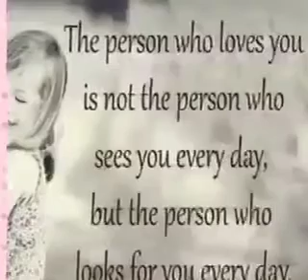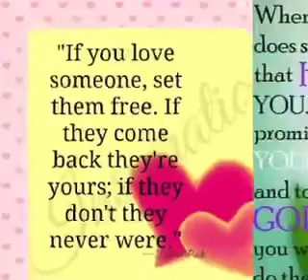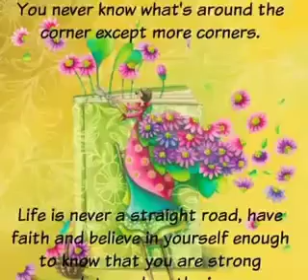Be kind to all ur love ones life is to short life is beautiful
When u have time be happy in Injoy people around us we don’t knw eat the next life is beautiful Injoy it while we still alive life is to short